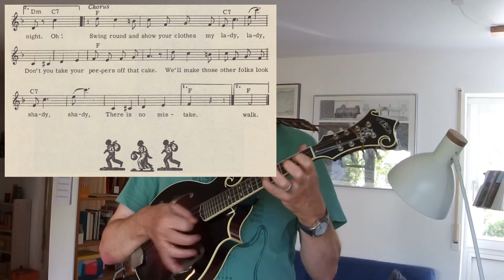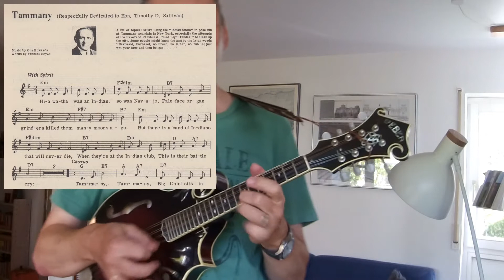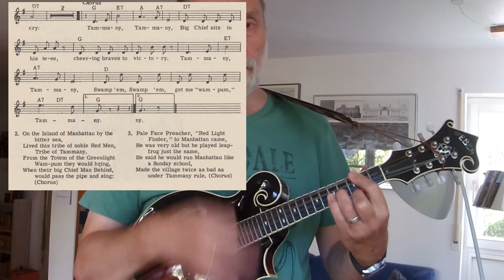Ragtime Mandolin Solo - Eli Green's Cake Walk / Tammany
Two fantastic Ragtime songs as a Ragtime mandolin Solo Medley
- Eli Green's Cake Walk by Sadie Koninsky
- Tammany by Gus Edwards
arranged for the mandolin solo - it's fun to play this on the mandolin!
I have found those songs in the Ragtime Songbook by Ann Charters.

I had made a video of this medley ten years ago - now I wanted to have a new video with a better quality. I still love to play those tunes!

I have played this on my Weber Yellowstone F Model mandolin.

- Zwei Ragtimes für Mandoline bearbeitet.
- Eli Green's Cake Walk von  Sadie Koninsky
- Tammany von Gus Edwards
Beide Ragtimes habe ich im Ragtime Songbook von Ann Charters gefunden.

Diese beiden Ragtimes spiele ich schon seit vielen Jahren immer wieder gerne - so macht Mandolinen spielen Spass! Das Medley habe ich schon vor 10 Jahren aufgenommen, da musste mal ein neues Video mit aktueller Technik sein.

Dieses mal habe ich meine Weber Yellowstone Mandoline gespielt.